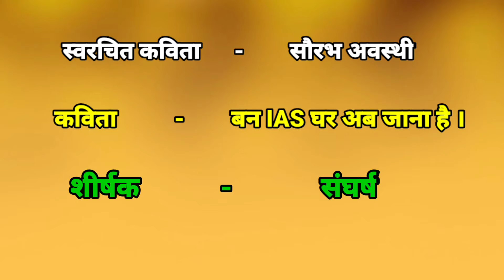संघर्ष- बन IAS घर जाना है || upsc motivational poem || IAS motivation video || Saurabh Awasthi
about the video - is video m ek middle class student ki ias bnne ke journey ko dhikya gya .